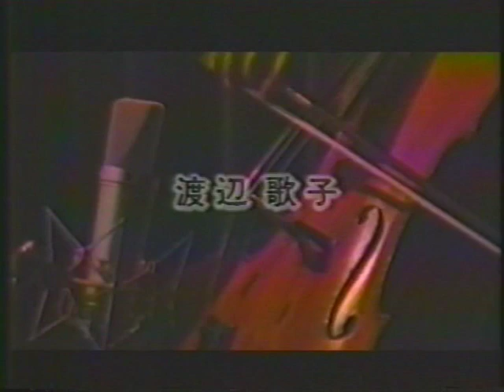渡辺歌子 「グルジャの歌」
シャンソン界の歌姫、渡辺歌子さんの熱唱「グルジャの歌」。